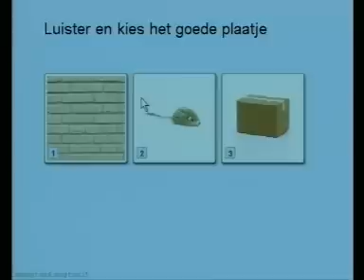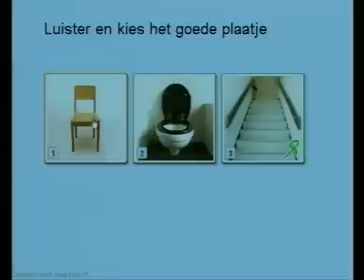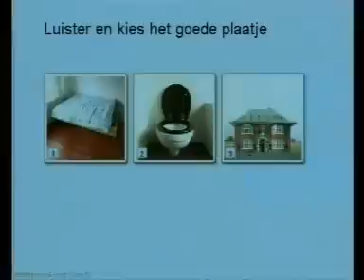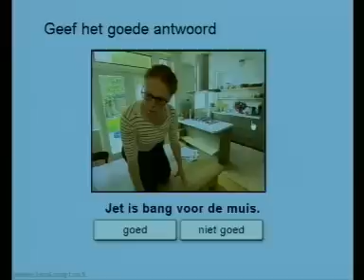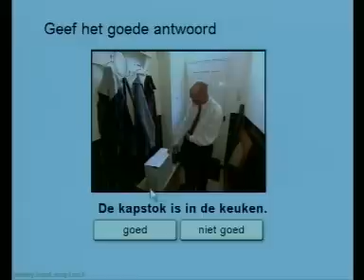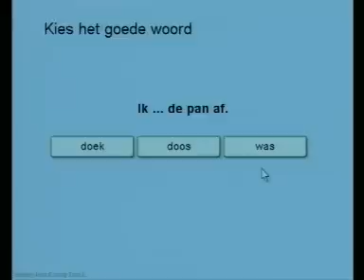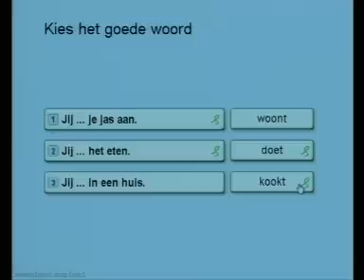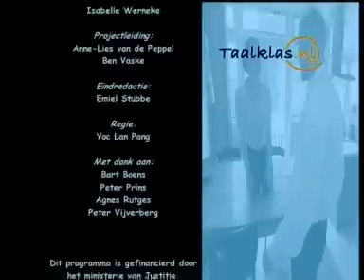1. Het huis - Taalklas.nl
Presentatrice Hannie de Waardt behandelt in iedere aflevering een aantal letters en woorden. Wil je Nederlands leren? Kijk en doe mee.